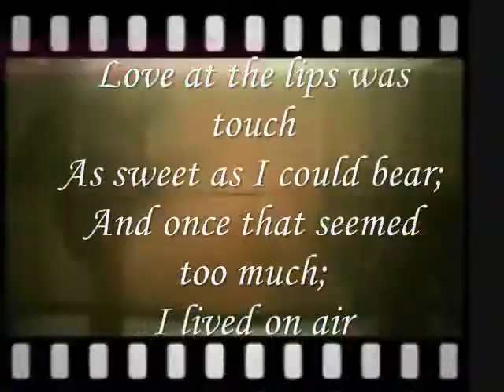Love at the lips ,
do.
do so
Money is an excellent servant, but the host
very bad.